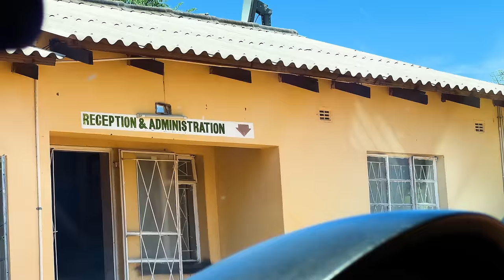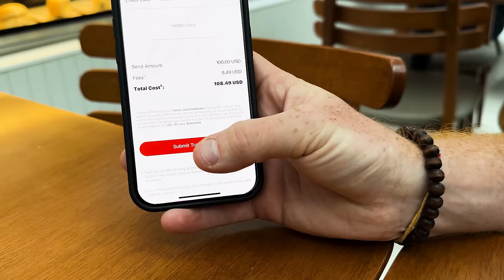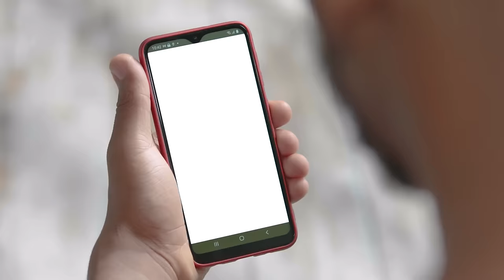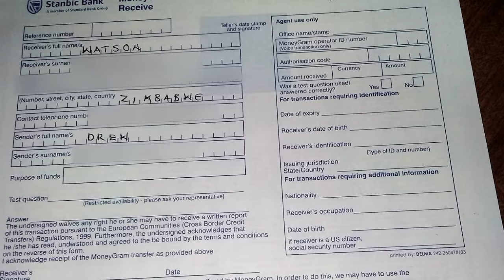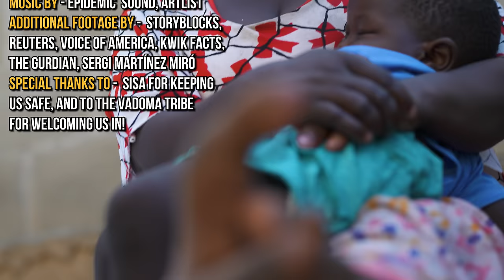This African Tribe Has Only 2 Toes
ad Download MoneyGram for a reliable way to send money to yourself or loved ones when traveling!

I've visited dozens of indigenous tribes around the world, but no experience has been quite like this one, on the tri-country border of Zambia, Zimbabwe and Mozambique.  My wife, Deanna, and I spent 2 days driving on long dirt roads to meet the Vadoma tribe, who are the only humans on earth that genetically have 2 toes on each foot.

I came here to find out their story, spread awareness about their struggles and learn what life would be like with this shocking condition.  What do you think about their feet?